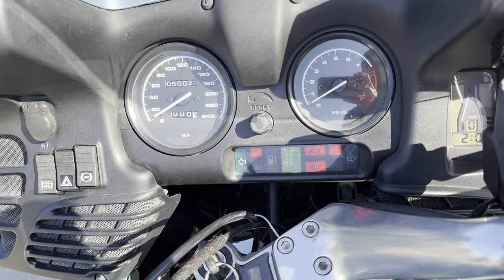No. B10882 BMW R1100RT